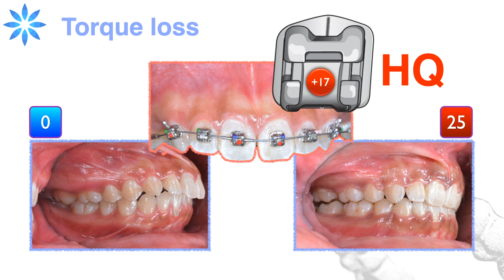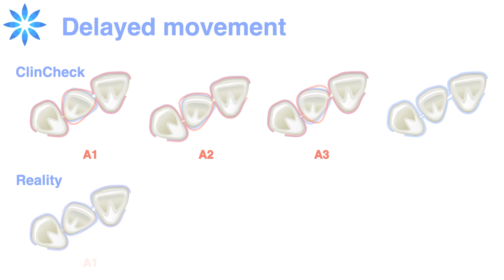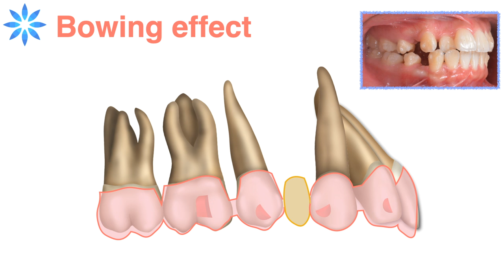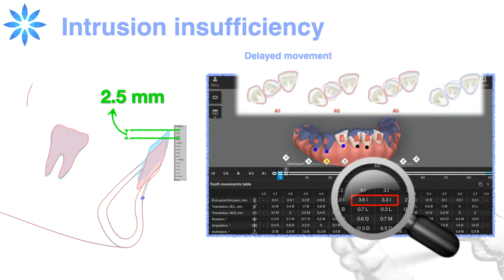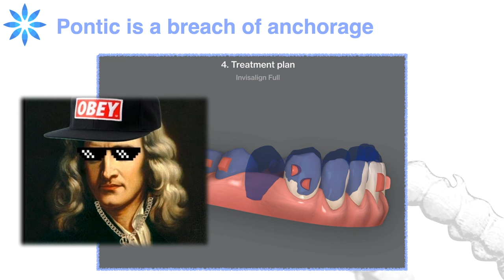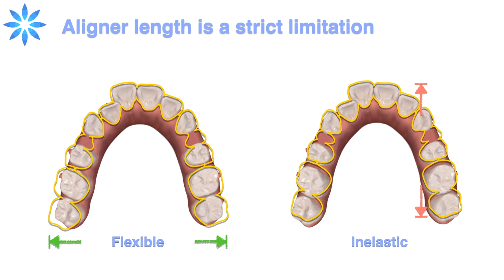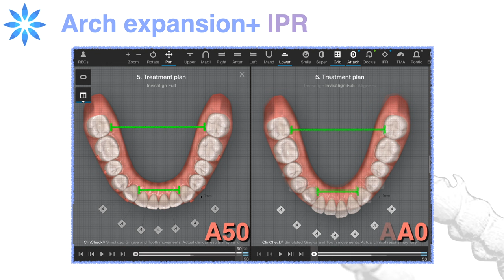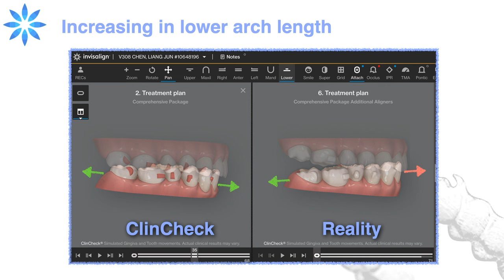Torque & deep bite｜【Chris Chang Ortho】CC610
Writing ‒ the key to orthodontic thinking
Most people agree that orthodontics is a thinking game. As Warren Buffet said, “There is nothing better to get your thoughts straight than writing.” Therefore following his logic, the best way to train doctors of the young generations is by writing. In my opinion, if there were to be any shortcut to training doctors, that shortcut would be case report writing.

I started to learn and appreciate this idea 12 years ago at the 2009 AAO meeting. My Orthodontic Grandfather, Dr. Charlie Burstone, had listened to my lecture on impaction, and I could tell he liked the new approach which I had addressed in that meeting. From then on, our relationship became closer until one day I asked him a question, to which he gave a short but not sweet answer ‒ This issue has been documented.

I learnt two things that day. The first was to read and understand published articles, and with that I realized the importance of documenting things. The second was about keeping a distance to retain respect from students. I think Charlie probably learnt this from Dr. Angle, who was well-known for keeping a distance from his students and for his poker face! This, due to my personality, I find very difficult to do, which means that I will never reach the prolific status achieved by Dr. Angle and Dr. Burstone!

In Beethoven, we always emphasize the importance of documentation, and we encourage our new doctors to study, report on, present, and write case reports. It has proven to be very successful. I am very proud that two rookies, Drs. Lily and Vicky, have successfully published their first case reports in this issue, under the guidance of their personal coach, Dr. Bear Chen, who not so long ago was himself a rookie but has now finished his tenth publication and became an iAOI Ambassador. Congratulations to the three of them. Also contributing to this issue were Dr. Joy Cheng's report on a two-phase clear aligner therapy. I hope this article will impact you as much as we impacted Charlie Burstone 12 years ago.

Our Taiwanese lifestyle series continues with a special report on birdwatching and how a small investment can yield a marvelous return of enormous pleasure, without having to travel anywhere and waste time in the hope of spotting any of our feathered friends.

I hope this ornithological distraction won’t cause any deviations as we continue along our path to glory.
Stay well and keep safe.